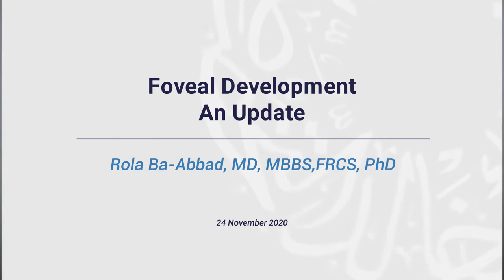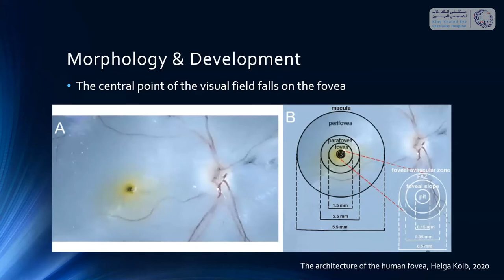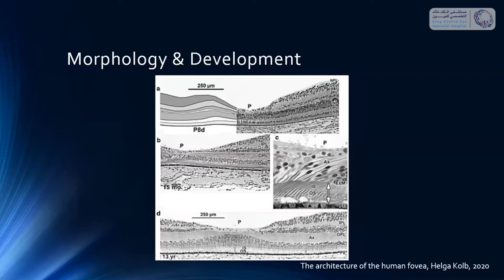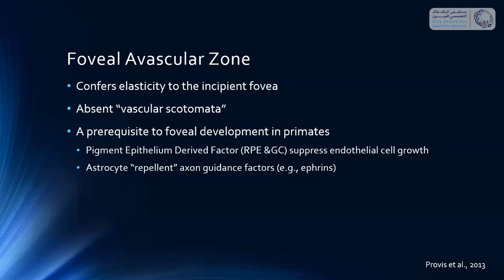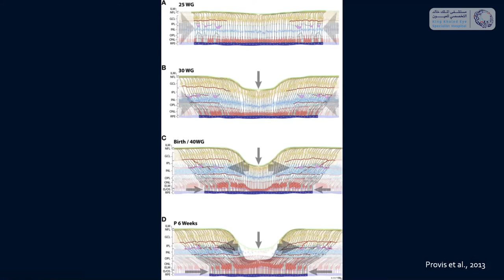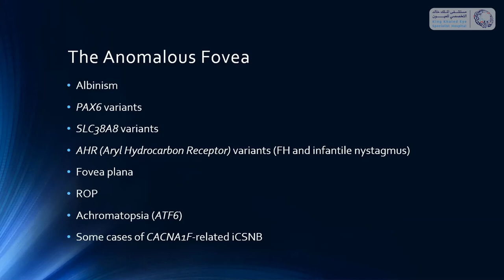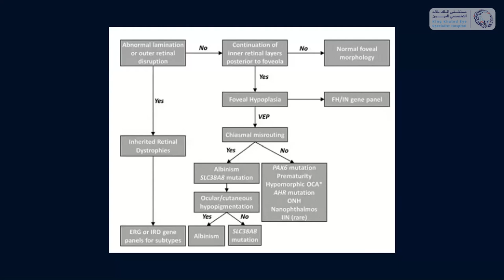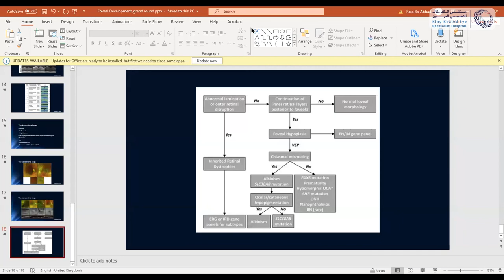Foveal Development An Update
Rola Ba-Abbad, MD, MBBSM FRCS, phD
24 Nov 2020